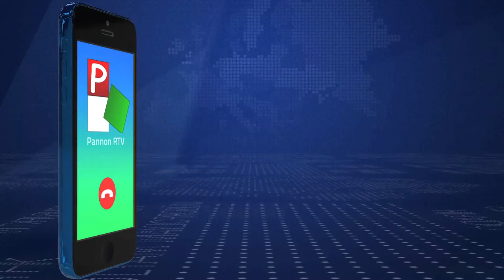2019.10.03. Magyar színekben Szabó Szebasztián zentai úszó